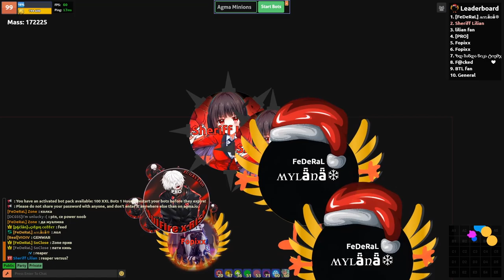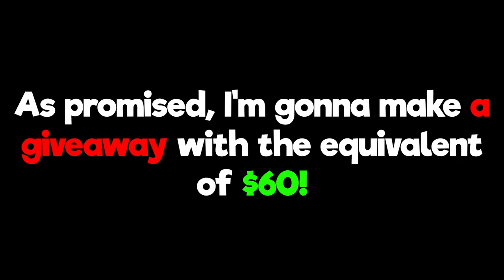SAME CUTE GIRL CAN BE EVIL 2 😈💖 [GIVEAWAY] | AGMA.IO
20$ PaySafe Card on each platform:
-Like and put a constructive comment with the Lilian5k
The winner will be displayed in the "community" tab (on YouTube) and will be able to retrieve their gift within a week.

The winner will be displayed in the "giveaway" tab (on my server) and will be able to retrieve their gift within a week

The winner will be displayed on DM and will be able to retrieve their gift within a week

🖱️► My Mouse : 𝓡𝓪𝔃𝓮𝓻 𝓜𝓪𝓶𝓫𝓪 𝓣𝓸𝓾𝓻𝓷𝓪𝓶𝓮𝓷𝓽 𝓔𝓭𝓲𝓽𝓲𝓸𝓷
⌨️► My KeyBoard : 𝓡𝓪𝔃𝓮𝓻 𝓗𝓾𝓷𝓽𝓼𝓶𝓪𝓷
🎧► My HeadSet : 𝓡𝓪𝔃𝓮𝓻 𝓝𝓪𝓻𝓲